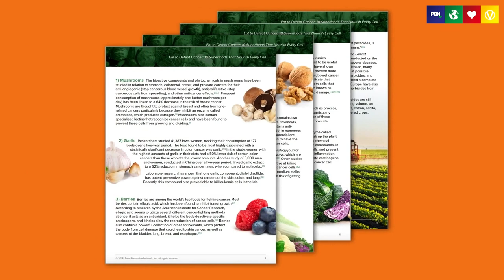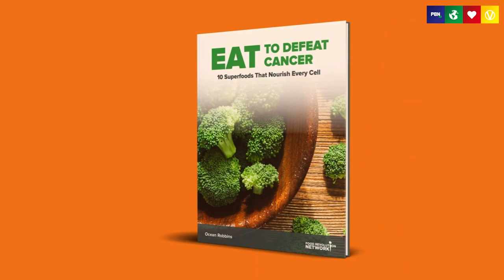Cancer and Diet 101 - The Ultimate Plant-Based Guide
Reversing chronic disease with diet is an often under-discussed topic. A number of chronic diseases can be reversed with a plant-based diet.

🌱Join 300,000+ Healthy Food Lovers LIVE at the 10th Edition of the Food Revolution Summit

Massive thanks to journalist Jenna Matecki for conducting this interview.